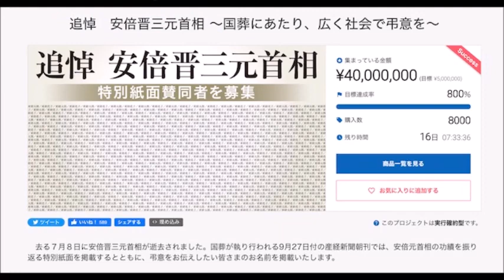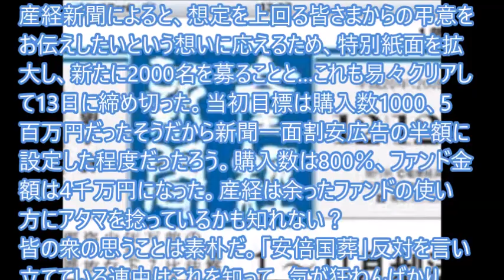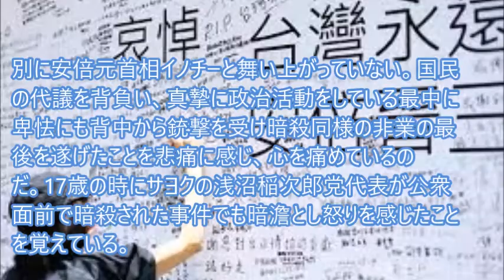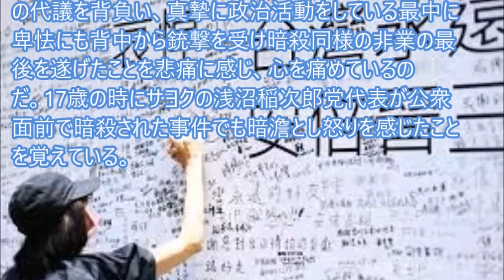産経新聞の安倍元首相国葬当日に名前掲載のファンド、賛同多く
産経新聞の企画、9月２７日の産経新聞朝刊で安倍元首相の特別紙面を掲載。その紙面内にあなたのお名前（本名に限る）を掲載と…要は安倍晋三元首相の国葬にあたり、広く社会で弔意を～のクラウドファンディングサイトだ。あっという間に集まり締切った…